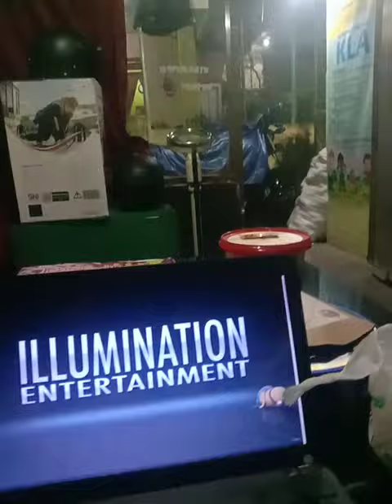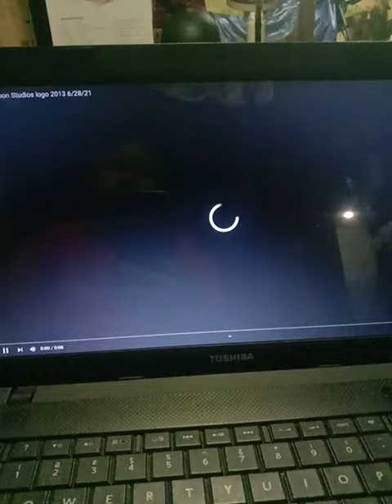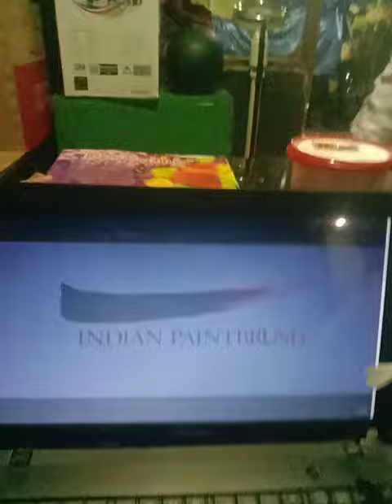Favorit 2010 Setim 3d stop motion animation Logos history